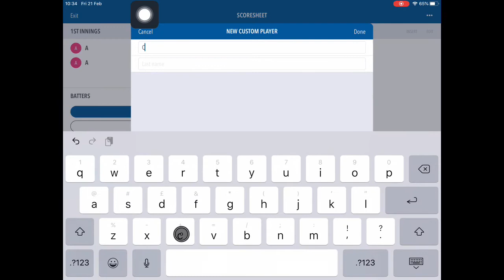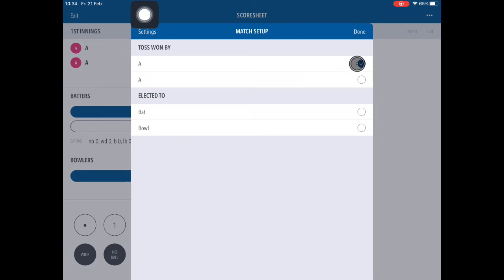Create a Custom Match - PCS